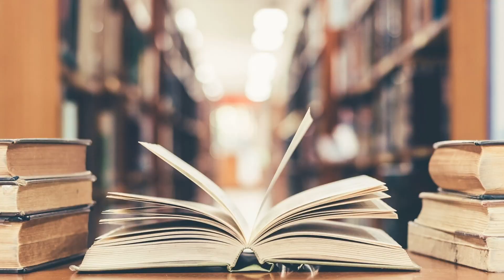8 Fantastic Books From (And About) Taiwan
Taiwan is one of my favourite countries. And, if you want to learn more about Taiwan or enjoy some Taiwanese literature, these are the books you need to check out.